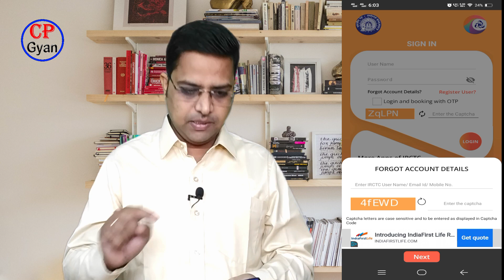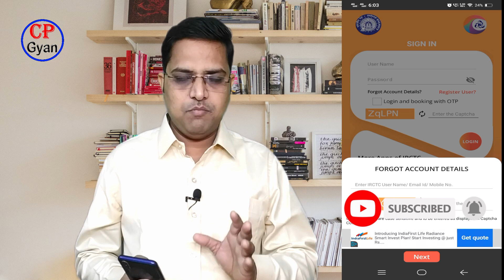How to Recover IRCTC User ID and Password | IRCTC User id aur Password Bhul Gaye to Kya Karen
Welcome to our YouTube Chanel  @cpgyan
Agar aap IRCTC ka user ID bhul gaye hain ya user id aur password donon hi bhul gaye hain yeah IRCTC rail connect app ka pin bhul gaye hain to aap ise Kaise recover Karenge is video mein ham log janenge